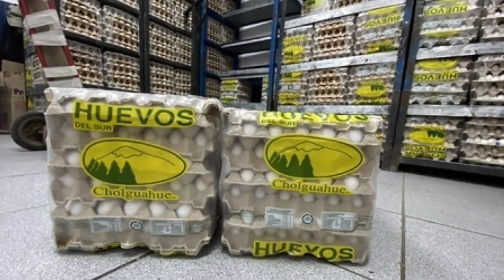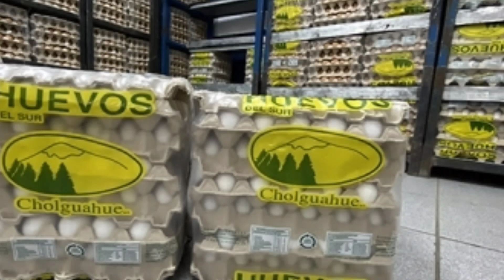রাজ্যবাসীর জন্য দুঃসংবাদ! ডিম নিয়ে বিরাট ঘোষণা | Egg Price Today